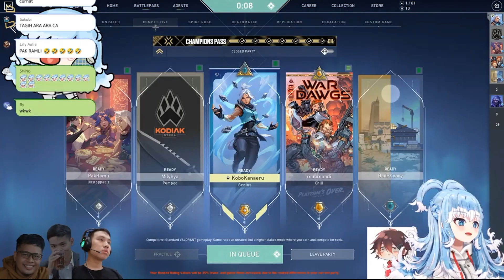Kobo penasaran dengan nickname "Pak Ramli"【 Kobo Kanaeru | ID Clip 】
【 Credit! 】
Intro : -